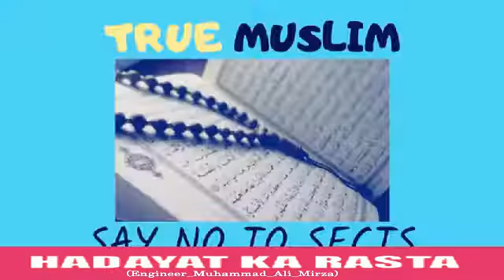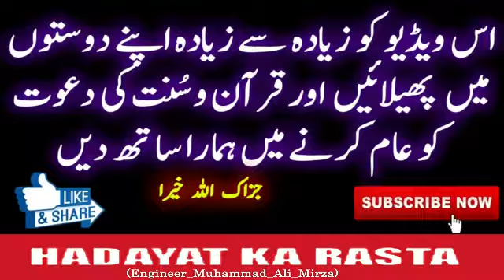Qibla ke rukh pair ker ke sona Sahih hai ya ghalat by Engineer Muhammad Ali Mirza